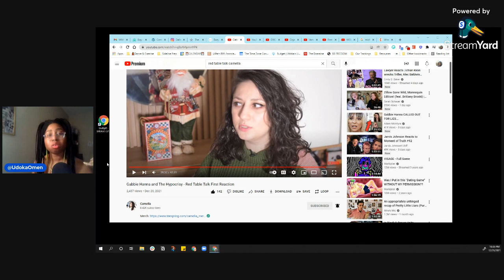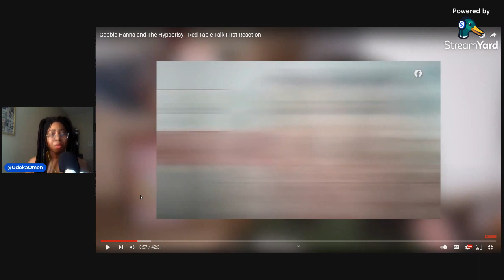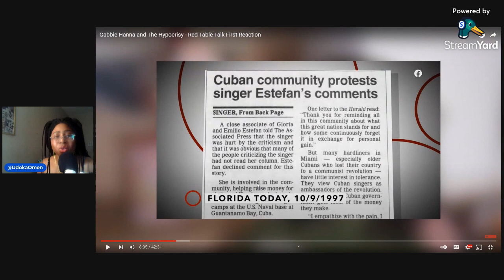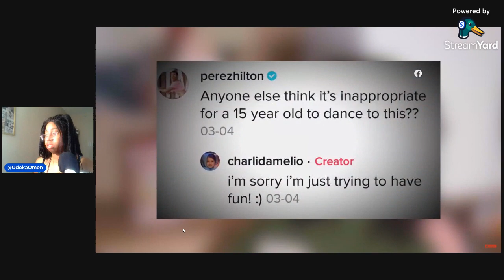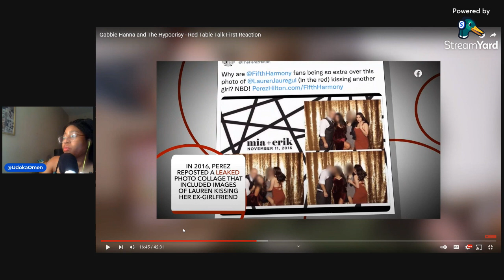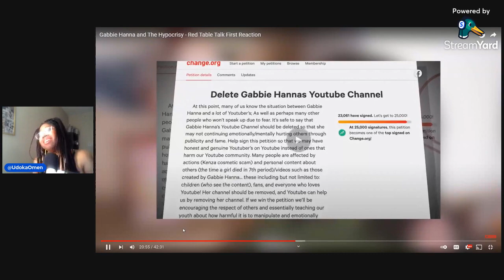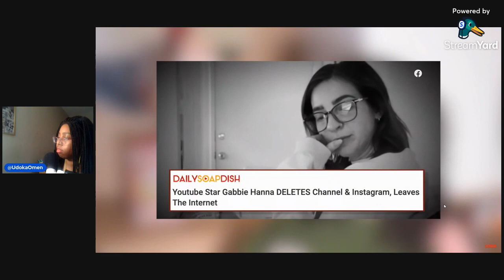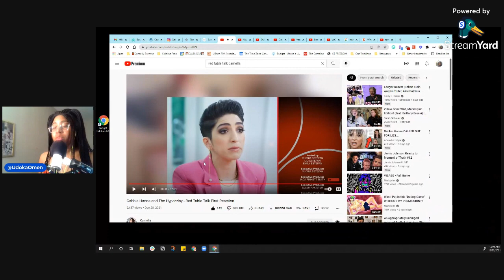Reacting to Gabbie Hanna & Perez Hilton Red Table Talk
Hi! Get to know me better below...

//Other Socials
Smule Karaoke: @peaceudo

Igbo woman in Dallas, TX. Exploring solutions to ADHD, Anxiety and Depression -- but also reacting to random stuff that made my jaw drop on the internet.

T E C H  I N F O:
OBS Studios
blonde wig "Chrissy" from Sensationnel